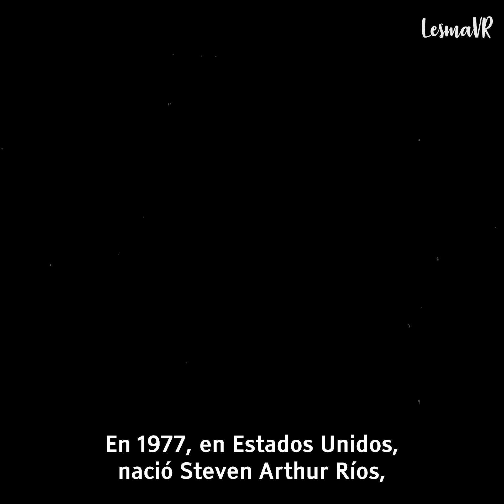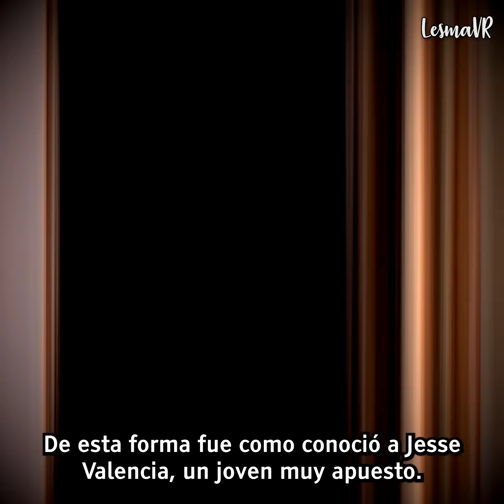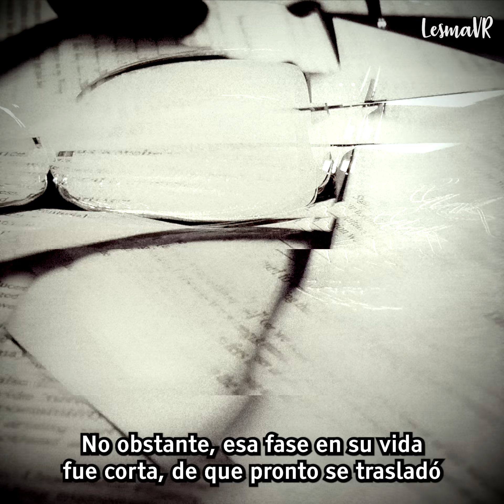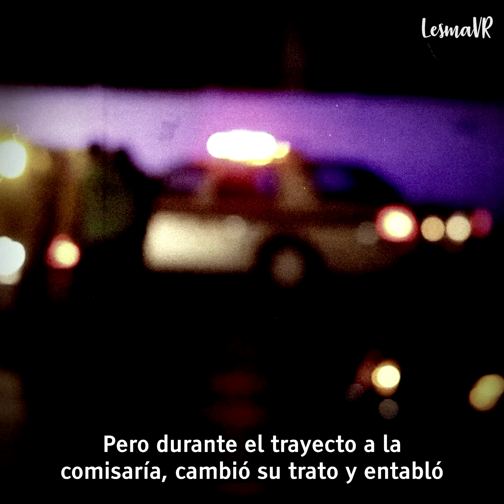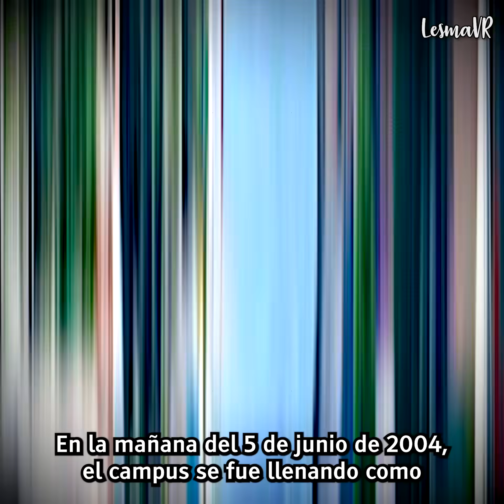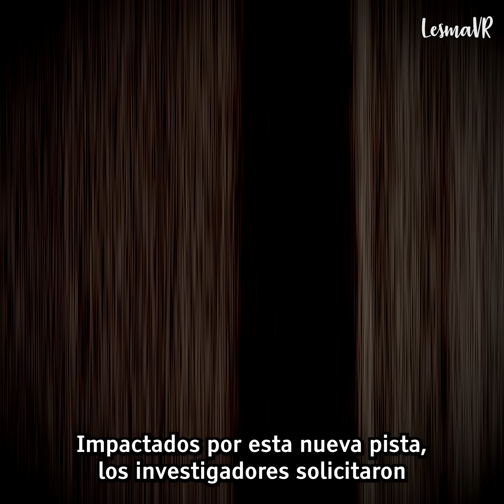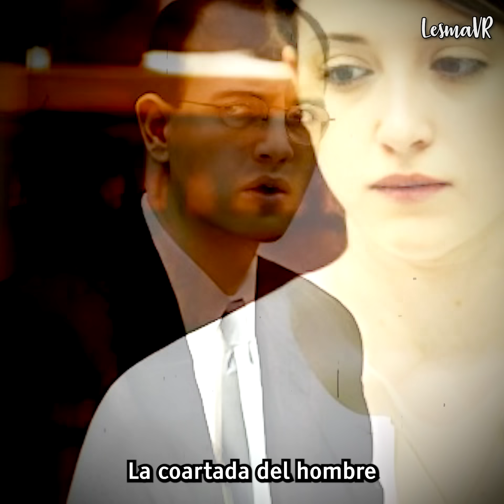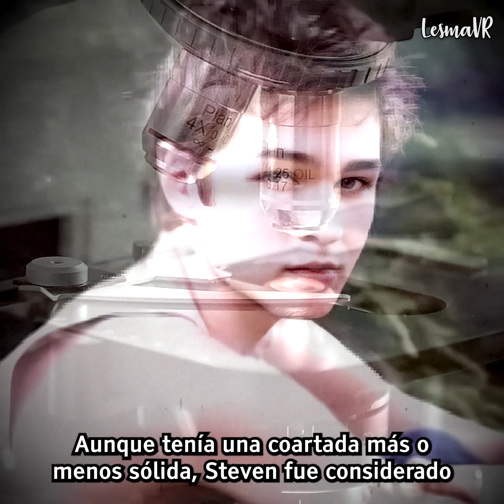El POLICÍA HOM0S3XUAL que ASESlNÒ a su AMANTE para OCULTAR su RELACIÓN - Lesma VR